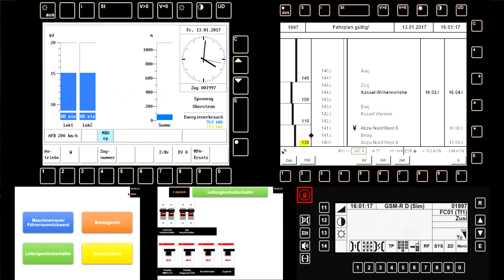ZuSi 3 | Führerstandsmitfahrt | IC1997 nach Frankfurt(Main) Hbf